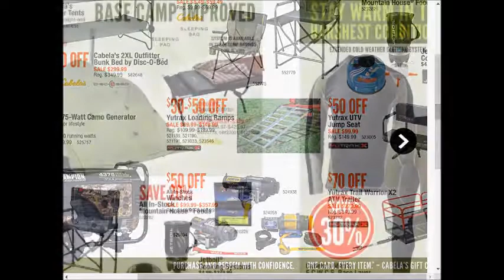Cabelas - weekly deals AD coupons preview 0910 0917 2017 vol.6